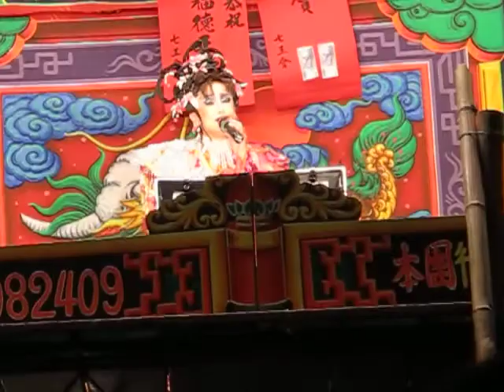101.10.09. 葉麗珠三姊妹歌劇團 林成功斷情橋~下 15 (紅樓夢)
葉如琪   賴秋香